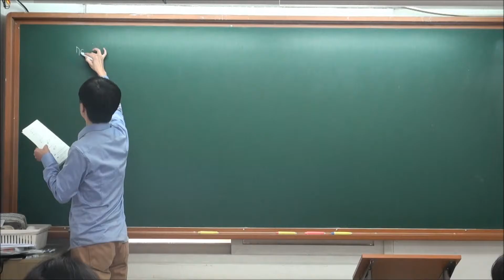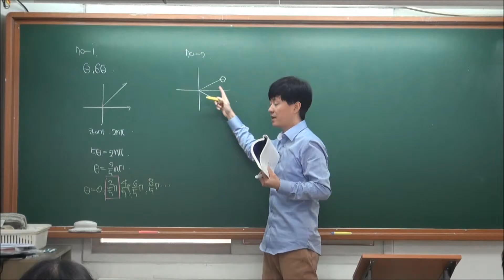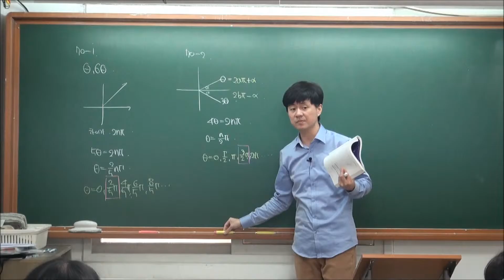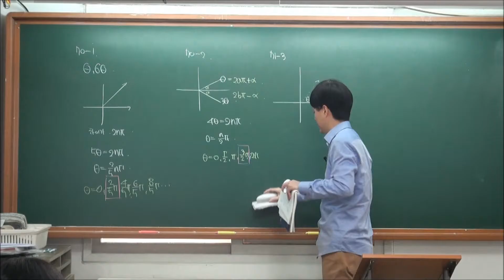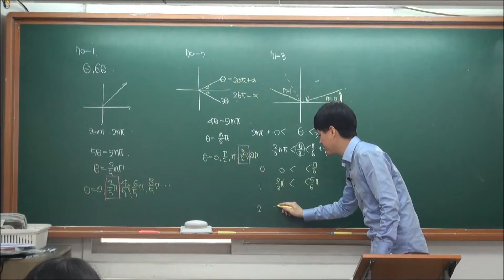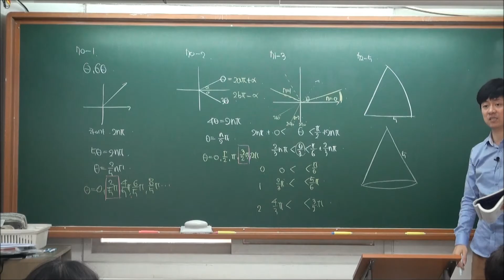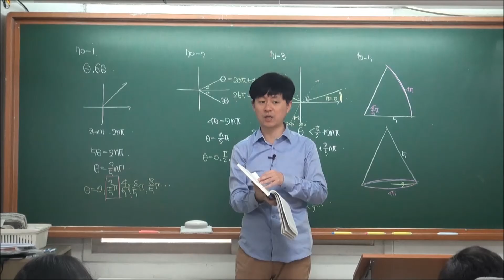미2 알구전 문제풀이 (3) 5단원